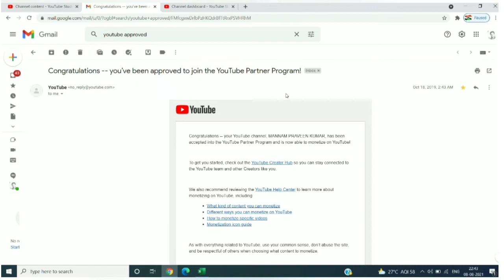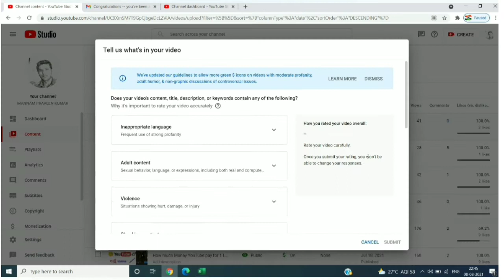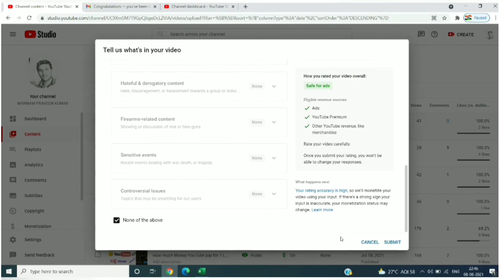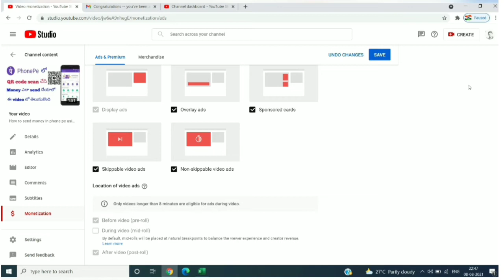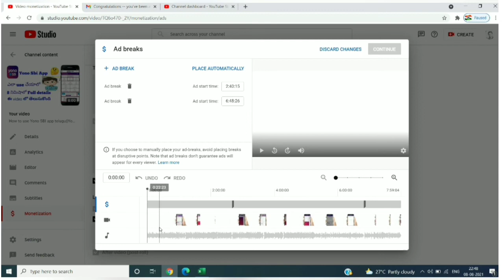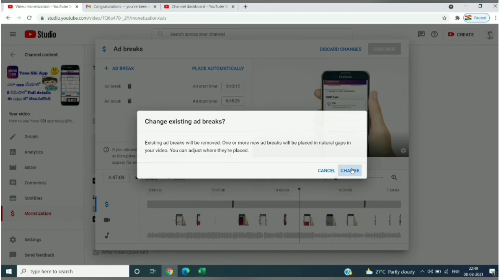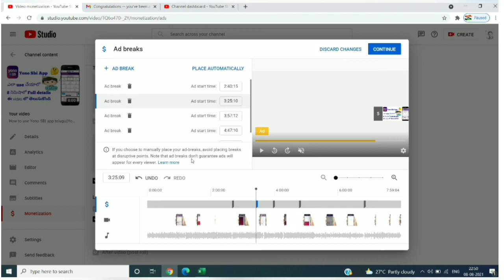How to Place ads on YouTube videos full details in telugu||2021